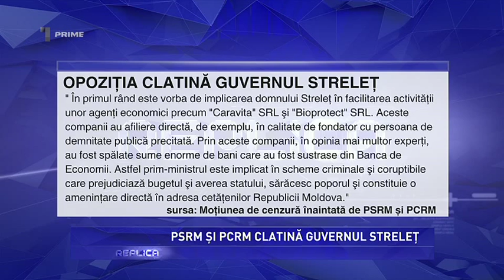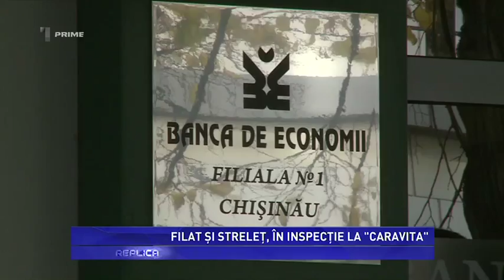Replica cu Lilian Carp